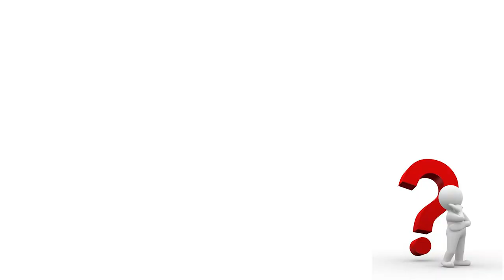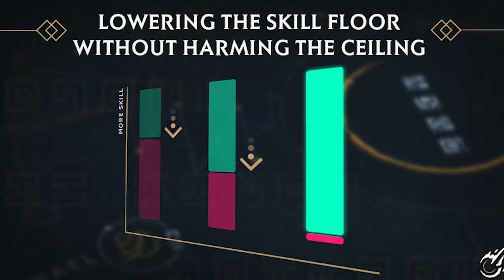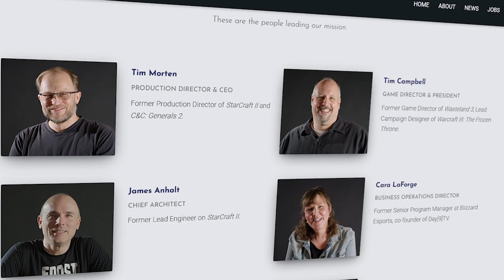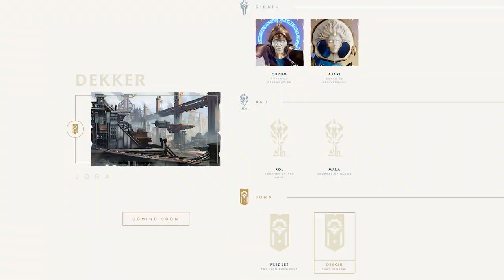The Shocking Truth about RTS Games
Will 2023 be the year where RTS games makes a big return, To long has Battle royal games, Moba’s ruled the player base – How long was it since the launch of a big RTS game? 2023 – it seems like 3 big RTS games will be hitting the market – Immortal: gates of pyre, Tempest rising and Stormgate

📌 | MrBeefy | SOCIAL MEDIA HANDLES
📌 NCS AUDIO TRACKS:

Download IMMORTAL:
Social Client version 2.2.6
IMMORTAL: Gates of Pyre is a free-to-play Battle Strategy game where players act as god-like generals, leading massive armies to destroy each other’s bases. Each Immortal represents a proud and powerful nation vying for dominance, not just through their soldiers but through their divinely powered spells and abilities as well.